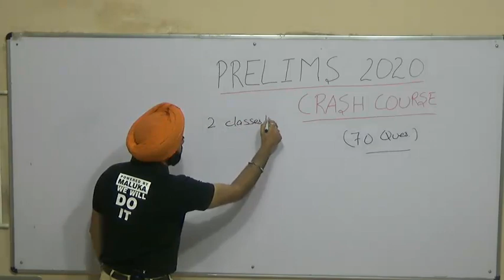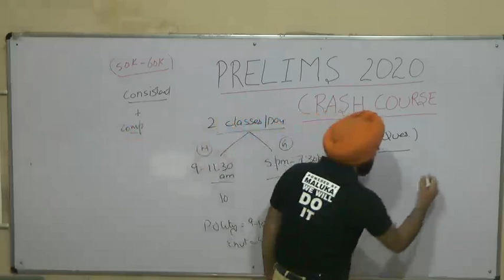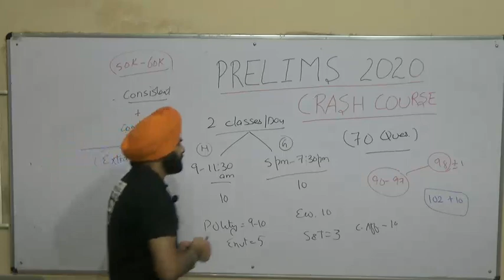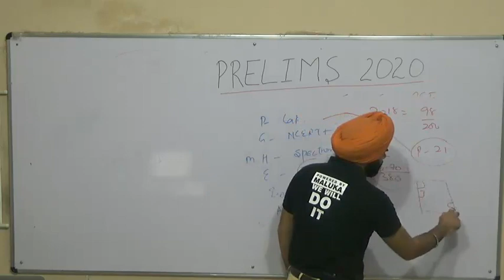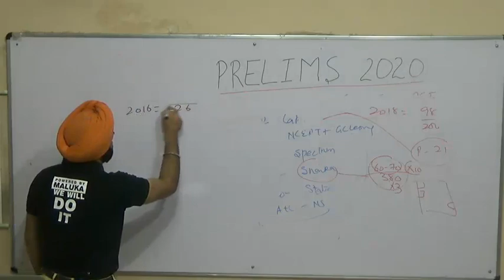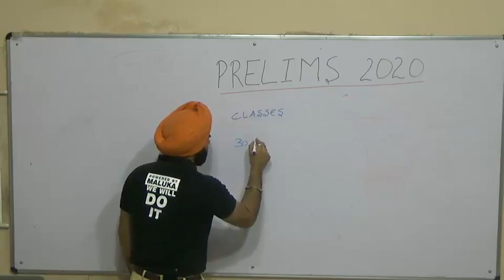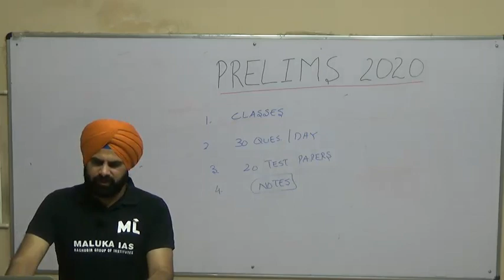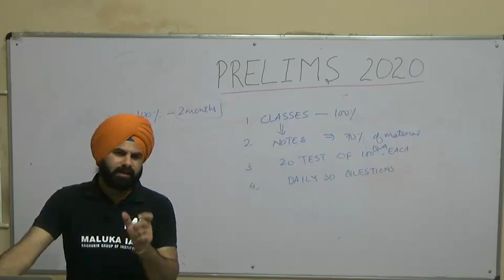Crash Course Prelims 2020 Description